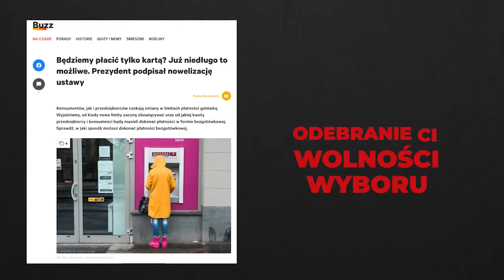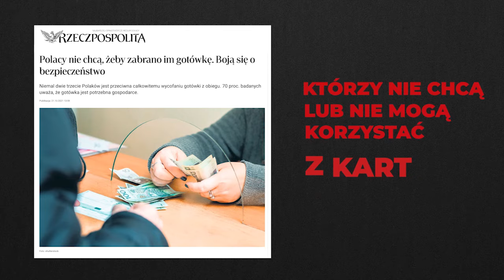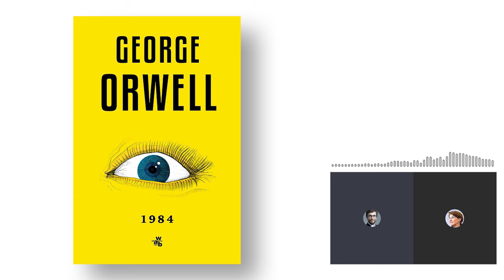Czy masz świadomość? (Nr 221) – Orwell, 1984, 2024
Z Dorotą Konowrocką-Sawą, autorką nowego przekładu książki „1984” George’a Orwella, rozmawia Rafał Górski, redaktor naczelny Tygodnika Spraw Obywatelskich.

Morał, jaki należy wyciągnąć z tego niebezpiecznego koszmaru, jest prosty. Nie dopuście do tego. To zależy od Was.
Nie wierzę w to, że społeczeństwo, jakie opisałem, powstanie, sądzę jednak, że coś podobnego mogłoby zaistnieć. Uważam też, że idee totalitarne wszędzie zapuściły korzenie w umysłach intelektualistów, dlatego też podjąłem próbę doprowadzenia tych idei do ich logicznych konsekwencji. Fabuła utworu osadzona jest w Wielkiej Brytanii, pragnąłem bowiem podkreślić, że społeczeństwa anglojęzyczne nie są w sposób naturalny lepsze od jakichkolwiek innych oraz że totalitaryzm, jeśli nie będziemy go zwalczali, może powszechnie zatriumfować.
Orwell

(…) spiskowe widzenie świata. Ten, kto nie podziela naszych idei, nie tylko znajduje się po drugiej stronie, nie tylko jest wrogiem, ale nieustannie spiskuje.
Michał Głowiński, „Nowomowa i ciągi dalsze”

1. „Wszędzie są teleekrany” smartfonów; „nowomowa” w mediach społecznościowych; „posiłki bez smaku”; „Policja Myśli” i „luki pamięci” w formie cenzury na FB, X, YT; „mikrofony wychwytujące i rozpoznające głos” w telewizorach i telefonach, chińskich i amerykańskich; „kościoły pełniące inne funkcje”; „zdrowy rozsądek stał się arcyherezją” – 1984 dzieje się na naszych oczach. Dziś świat Orwell’a przyspieszył dzięki technologii. Co Pani na to?
2. Proszę o trzy najważniejsze refleksje, jakie towarzyszyły Pani przy tłumaczeniu książki?
3. Czy 1984 dobrze się kończy?
4. W nowym przekładzie brakuje Wielkiego Brata. Gdzie on się podział?
5. Jakie wątki interpretacyjne 1984 pojawiają się w analizach rzadko lub wcale?
6. Co współczesny język ma wspólnego z nowomową Orwella?
7. Jakiego ważnego pytania nikt jeszcze Pani nie zadał w temacie, o którym rozmawiamy? I jaka jest na nie odpowiedź?

Dorota Konowrocka-Sawa – autorka ponad sześćdziesięciu przekładów literackich z języka angielskiego. Zaczynała od literatury faktu (m.in. Jon Krakauer i Sebastian Junger) i publicystyki (John Holt), tłumaczyła literaturę młodzieżową, fantasy, powieści obyczajowe i historyczne, reportaż historyczny, esej futurologiczny i feministyczne opowiadania, a także klasyków (m.in. George Orwell i Dorothy Sayers, w przygotowaniu Bram Stoker i Ernest Hemingway), dziś chętnie wraca do literatury faktu i zabarwionej humorem prozy. Wykładowczyni Polskiego Towarzystwa Wydawców Książek. Inicjatorka Stołu Widzialnego: cyklicznych spotkań praktyków przekładów omawiających wybrane rozwiązania translatorskie.